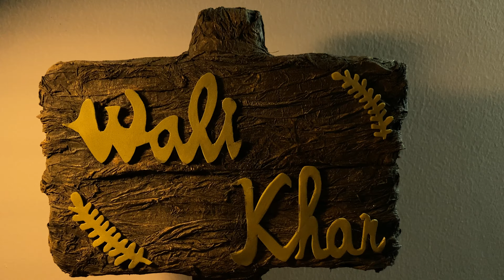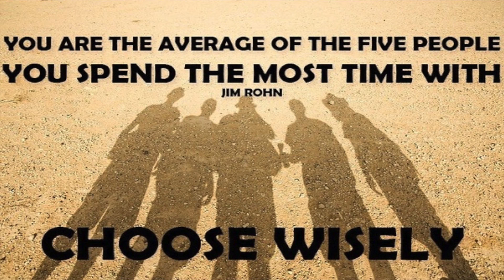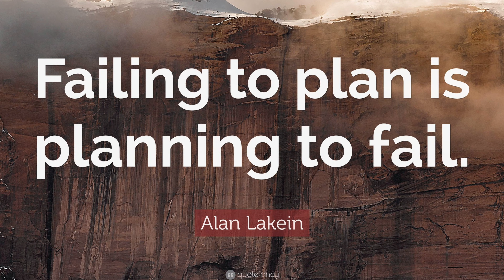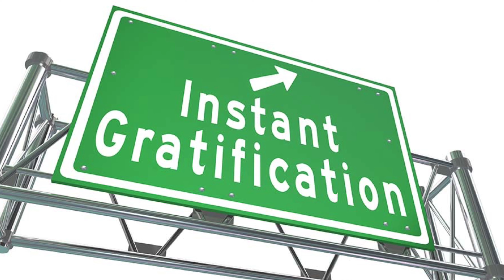Things to avoid in your 20s (financially)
The 20's decade is the most important and makes up the foundation for your future financial and overall wellbeing. It is important that you avoid certain habits and embrace more proactive approach. We shall be discussing in detail for what are the 7 most important things to avoid in your 20s, specifically at the age of 25.

0:00 Introduction
1:15 Don’t loose your focus
2:13 Don’t let friend’s drive you
2:55 Don’t delay - start ASAP
4:40 Make sure to plan
6:11 Don’t indulge in credit cards and personal loans
7:53 Don’t spend a lot on weddings
9:45 Stop relying on your parents.